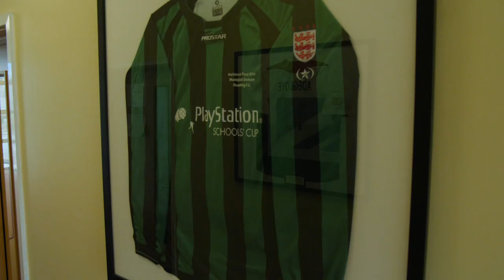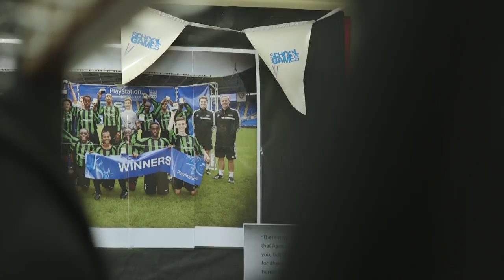Ryan and Steven Sessegnon - National Schools' Football Week - Playground to Pro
Back in 2014 and 2015, twin brothers Ryan and Steven Sessegnon won the ESFA PlayStation Schools’ Cup with Coombe Boys’ School. Since then they have gone on to start an impressive career with Fulham FC and England.
In support of National Schools’ Football Week, the brothers made a surprise visit back to Coombe Boys’ School.